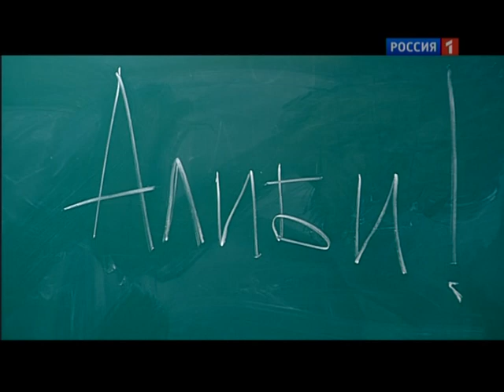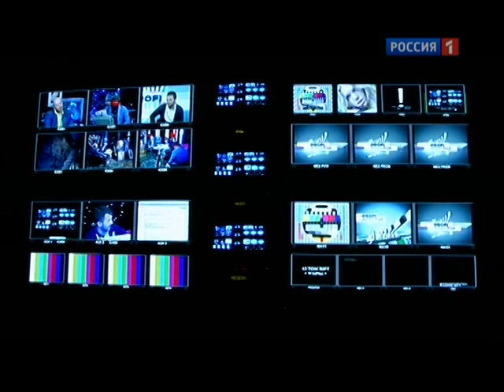О работе алиби-агентства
Александр Романов - глава бюро помощи «Алиби Приват Сервис»